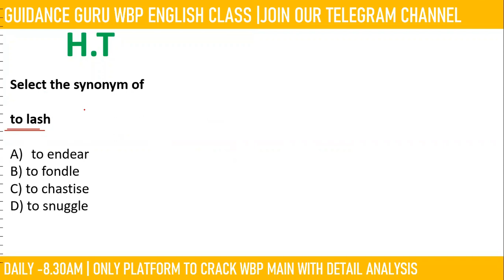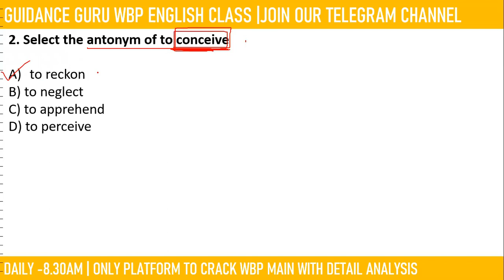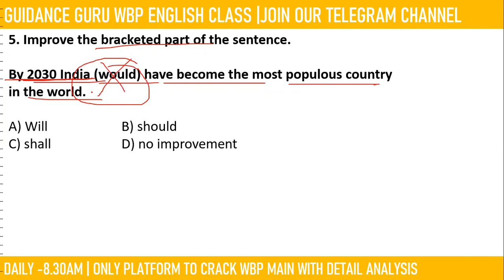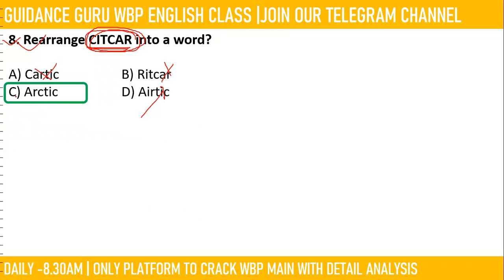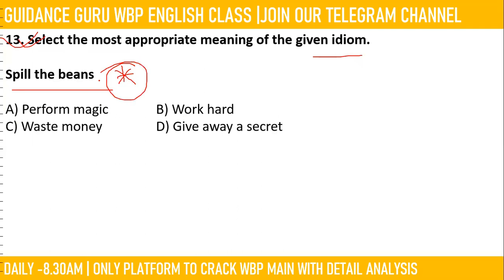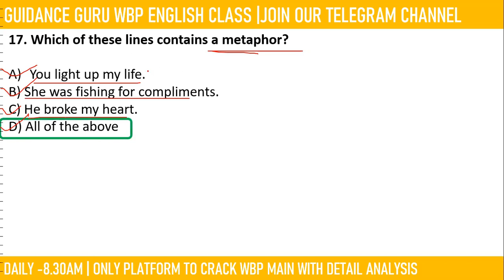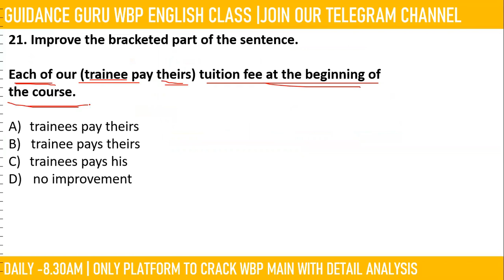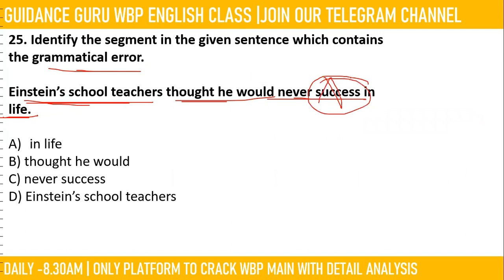WBP Main English Class | Practice Set -39 | wbp constable / Lady Constable English | Guidance guru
Railway Group-d কোর্স এডমিশন নিতে হলে নীচের লিংকে ক্লিক করে আমাদের App ডাউনলোড করতে হবে । তারপর App এ নিজের ফোন নম্বর দিয়ে সাইন আপ করার পর কোর্স যেতে হবে । একবার কোর্স ক্রয় করা সম্পূর্ণ হলেই আপনি ক্লাসে যুক্ত হতে পারবেন।